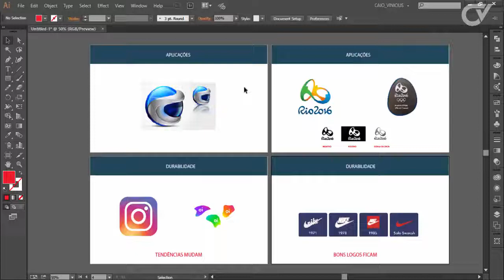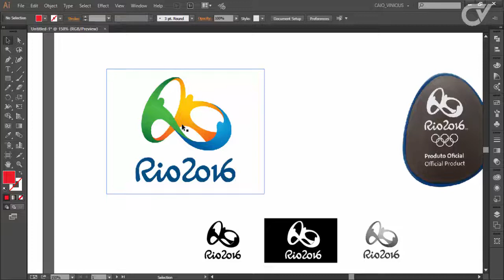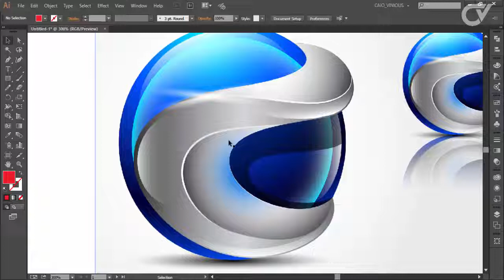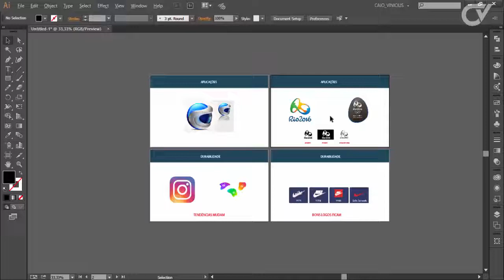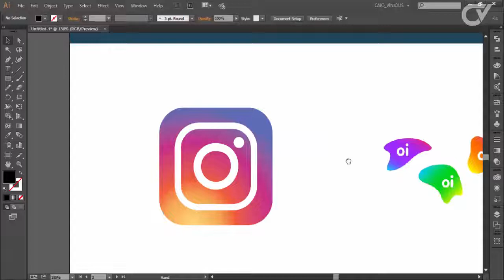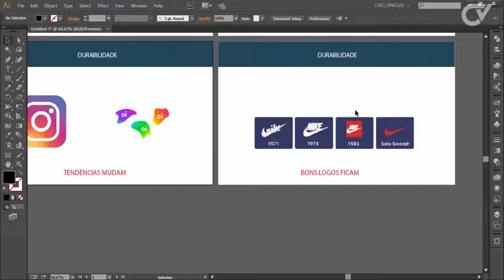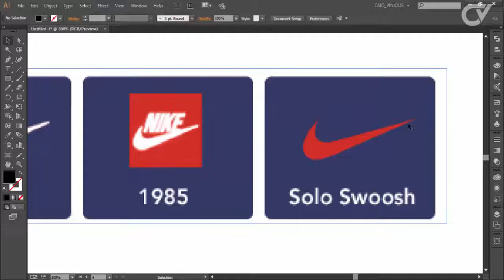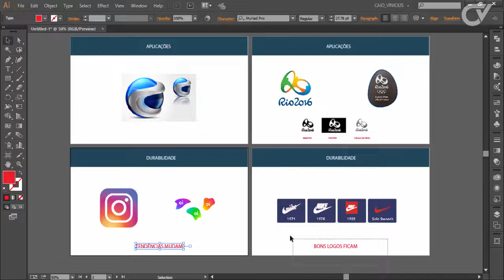DESIGN DE LOGOTIPOS: APLICAÇÕES E DURABILIDADE